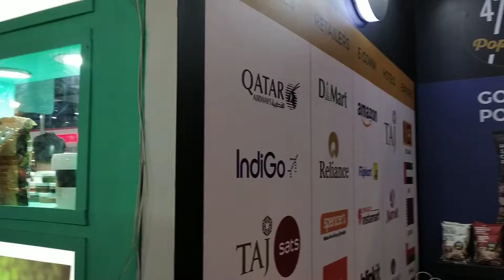AAHAR 2022 | PRAGATI MAIDAN FAIR | AMAZE IND